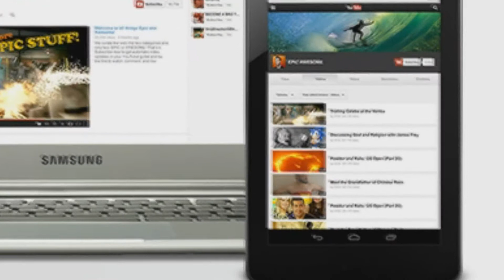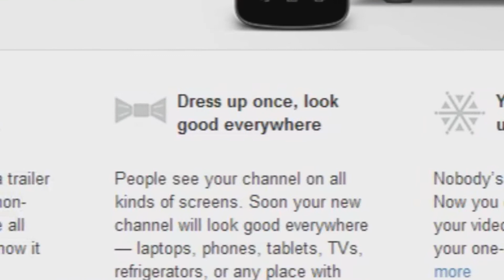BIG updates comming your way!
Video says it all! I am so excited to see the new layout! How about you?